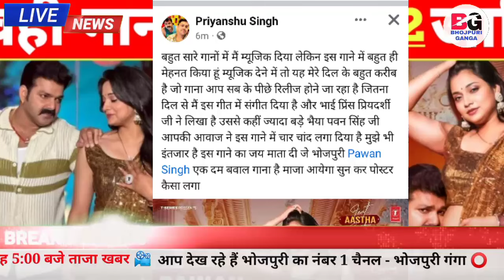ए वही गाना है जानिए -Piya Chhod Dihi Na | Video Song | Latest News | Pawan Singh